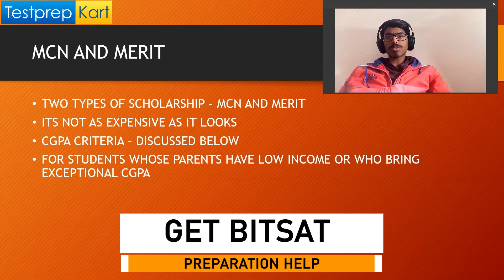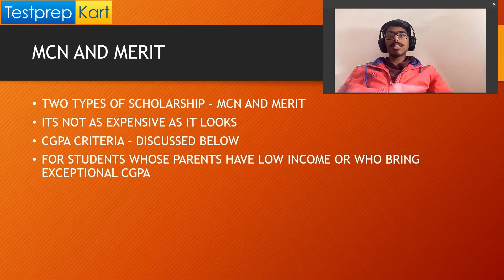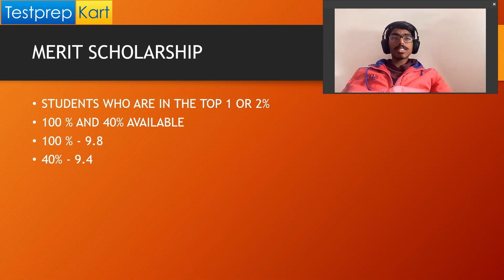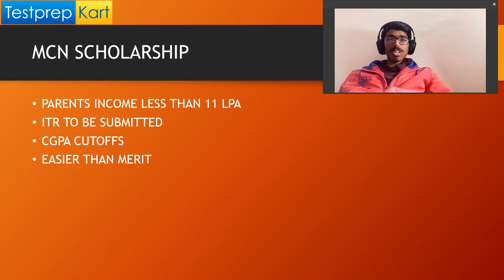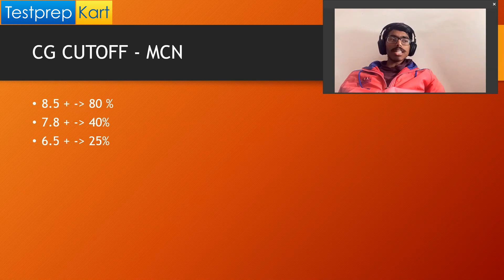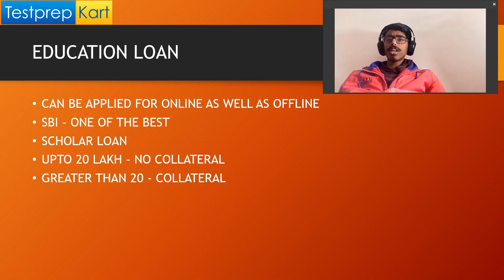BITS Pilani Scholarship and Education Loan | MCN vs Merit Scholarship | BITS SBI Loan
In this video, we are focusing on BITS Pilani Scholarship Process and Education Loan for BITS Pilani Campus. As we all know BITS Pilani is a separate private body and that's the main reason for its higher fee structure. Bits are not only charging high fees, but it also offers a variety of facilities to every student. Let us watch the marks and cgpa you need to get a 100% scholarship.

In this video we are going to know about :-

How can I get bits scholarship?
is there are any scholarship in bits pilani,
what rank I need for 100% scholarship?
what cgpa I need to get 100% scholarship?
how to get bits scholarship,
what is sbi loan for bits pilani,
 what is merit scholarship in bits pilani,
what is mcn scholarship in bits pilani,
the difference in mcn and merit scholarship,